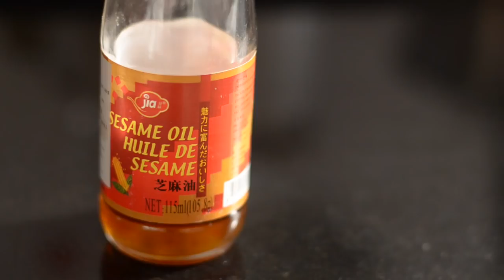CHICKEN STIR FRY EASY to cook — Ulam Pinoy @37 HD